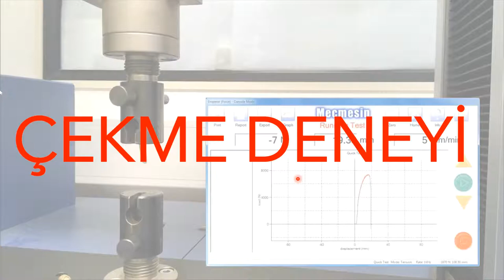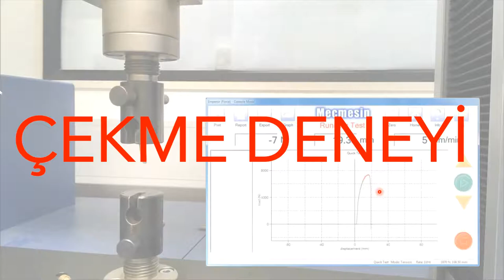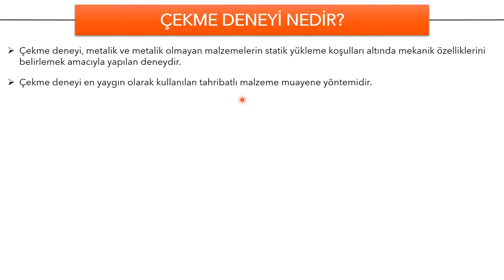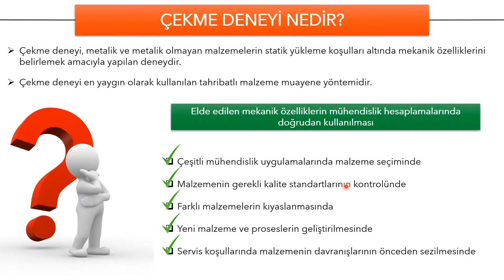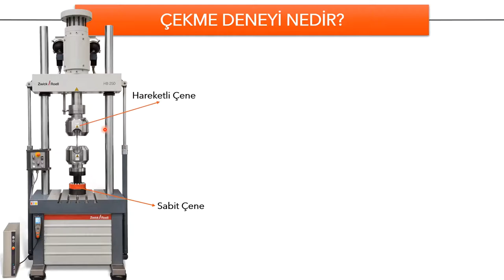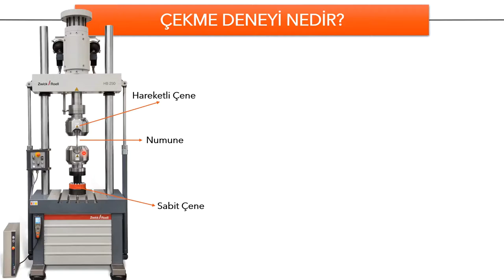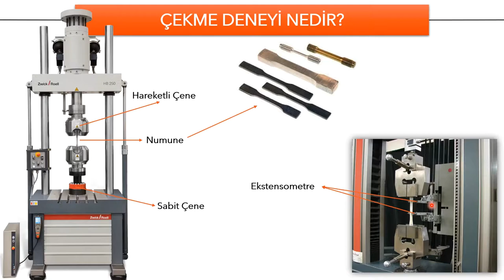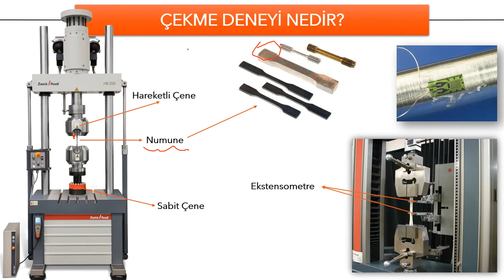Çekme Deneyi Nedir? / Malzeme Deneyleri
Gelişimci Mühendis olarak bu videomuzda Malzeme bilgisi, Malzeme Bilimi, Malzeme Deneyleri Ve Tüm Mühendisler için çok önemli olan Çekme Deneyi, Çekme Testi hakkında konuştuk.

MALZEMELER HAKKINDA VE MALZEME DENEYLERİ HAKKINDA PROFESYONEL BİR EĞİTİM ALMAK İÇİN;

Tüm Mühendisler İçin Malzeme Bilgisi Ve Deneyleri Eğitimimiz ;

AUTODESK INVENTOR: Sıfırdan Uzmanlığa Uygulamalı Eğitim Seti

Bizleri takip etmeyi ve görüşlerinizi yorum olarak bırakmayı unutmayın.